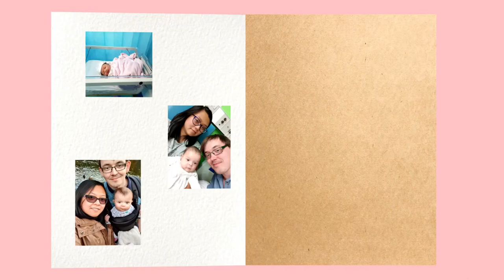TagLish Family - How to *NOT* cut hair by Razel Justice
My mom has been cutting my hair since I was little and now it is my turn to cut her hair. Despite not being a professional job, it turned out really well and my mom was happy BUT!! Here is how to *NOT* cut hair!!